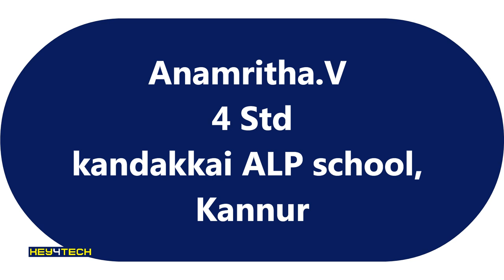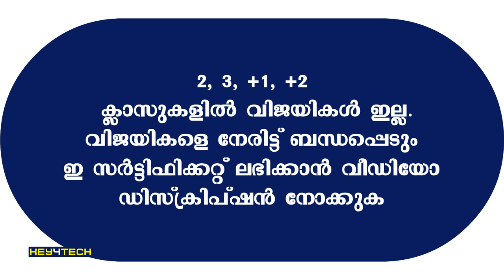Key4Tech Onam Mega Quiz - 2020 Result & Winners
ഇ സർട്ടിഫിക്കറ്റ് ലഭിക്കാൻ താഴെയുള്ള ലിങ്ക് നോക്കുക